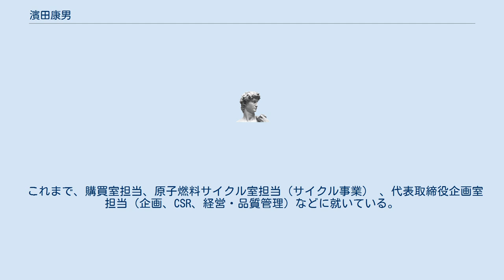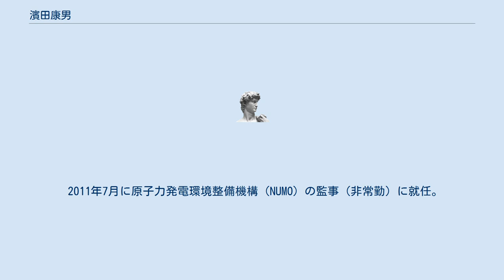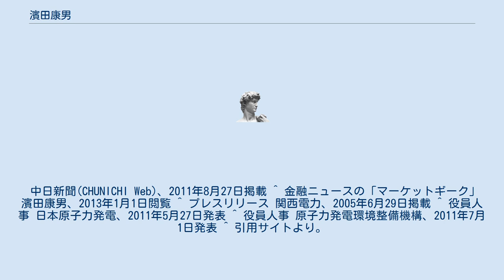濱田康男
濱田 康男（はまだ やすお、1949年5月29日 - ）は、日本の実業家。
日本原子力発電の取締役社長である。
 また、非常勤で日本動力協会の理事、原子力発電環境整備機構の監事、原子力環境整備促進・資金管理センターの監事、電源地域振興センターの監事なども務めている。
元関西電力副社長である。
 鳥取県出身。
1949年5月29日（昭和24年）生まれ。
 大阪大学法学部を卒業。
 これまで、購買室担当、原子燃料サイクル室担当（サイクル事業） 、代表取締役企画室担当（企画、CSR、経営・品質管理）などに就いている。
また、2004年の美浜原発3号機の事故から、関西電力社内において再発防止対策や文化醸成活動のため設置された「原子力保全改革委員会」のメンバーにも選ばれている。
 2011年6月（平成23年）に日本原子力発電の取締役社長に就任。
 2011年7月に原子力発電環境整備機構（NUMO）の監事（非常勤）に就任。
 2011年8月に日本原電社長就任のあいさつのため福井新聞社、日刊県民福井を訪れた際に、国の安全審査が長引いている敦賀原発3、4号機の増設について「来年3月の着工を目標にして準備をしている」と述べた。
 さらに、事故を起こした東京電力福島第一原子力発電所1号機と同型で、運転開始後40年を超えている敦賀原発１号機を2016年まで運転継続する計画には「変更はない」と明言した。
 ^ 日本原電 有価証券報告書‐第54期 有価証券報告書速報、2011年6月30日発表 ^ 引用サイトより。
 中日新聞(CHUNICHI Web)、2011年8月27日掲載 ^ 金融ニュースの「マーケットギーク」 濱田康男、2013年1月1日閲覧 ^ プレスリリース 関西電力、2005年6月29日掲載 ^ 役員人事 日本原子力発電、2011年5月27日発表 ^ 役員人事 原子力発電環境整備機構、2011年7月1日発表 ^ 引用サイトより。
 福井新聞 ONLINE、2011年8月26日掲載